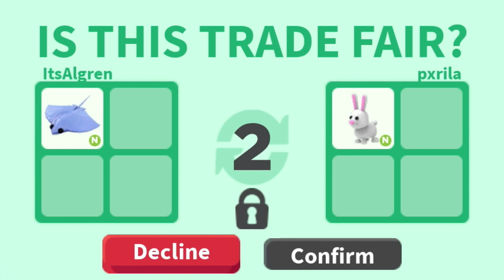I did these trades! W/F/L?